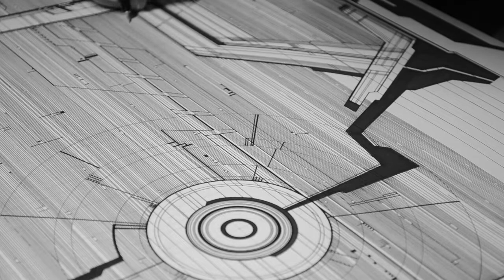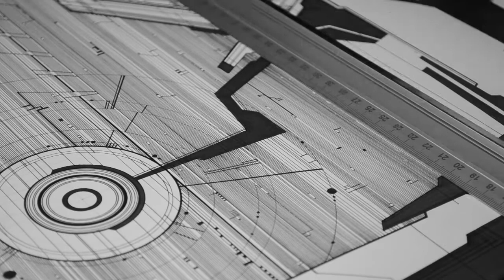The Stargate Intersphere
Evolving to the next level. Always in progress.
No words can describe what I see or feel... So I draw a fregment of it...

in a critical state of mind, i drop a bomb of light. showing you what is between space and beyond time. feel it...